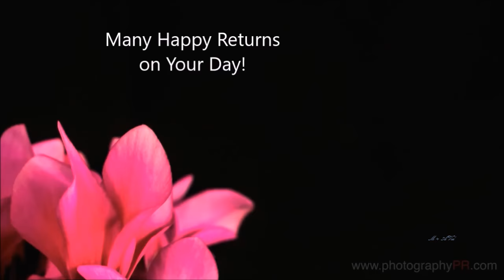Delightful Happy Birthday Video Card - With dancing flowers 3